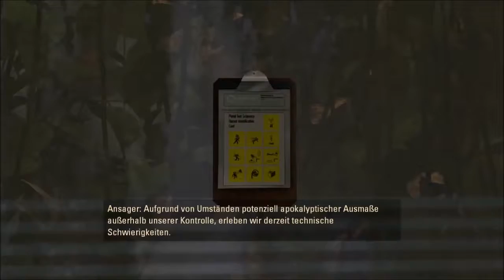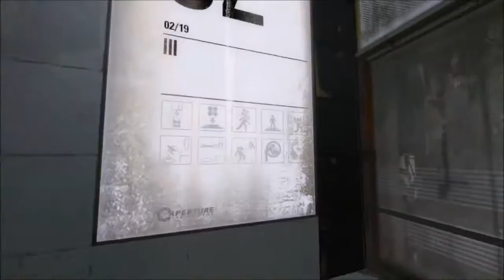Let's Play Portal 2 - Folge 1 - Das Erwachen und Gymnastikübungen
Interessante Beschreibung hier drunter!!!